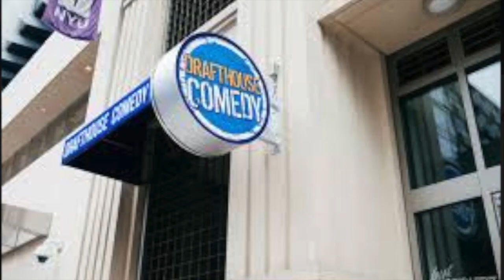FROM THE DRAFTHOUSE COMEDY THEATER THE MAURICE BROWN COMEDY SHOW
This video is about FROM THE DRAFTHOUSE COMEDY THEATER THE MAURICE BROWN COMEDY SHOW